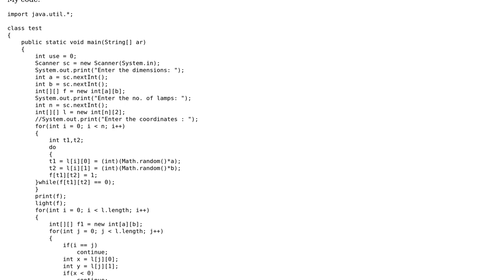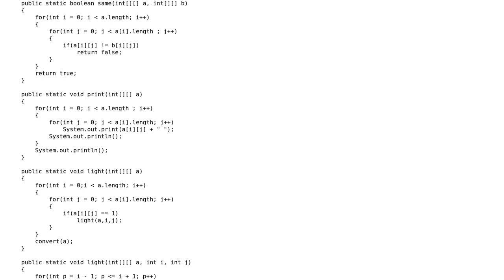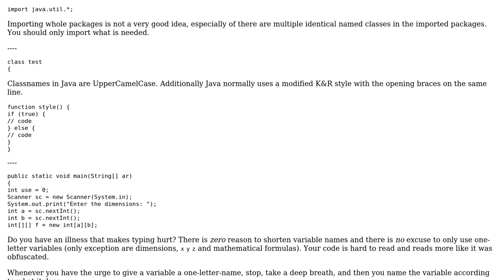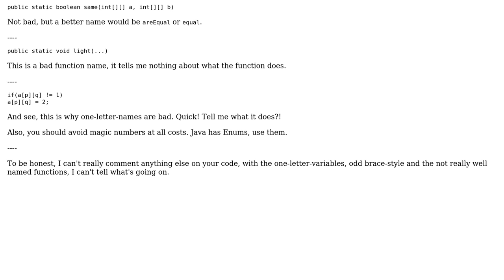Code Review: Minimizing number of field lamps (2 Solutions!!)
Code Review: Minimizing number of field lamps

With thanks & praise to God, and with thanks to the many people who have made this project possible! | Content (except music & images) licensed under CC BY-SA | Music | Images & others | With thanks to user user2369284 user Bobby user 200_success and the Stack Exchange Network Trademarks are property of their respective owners. You are responsible for your own actions.